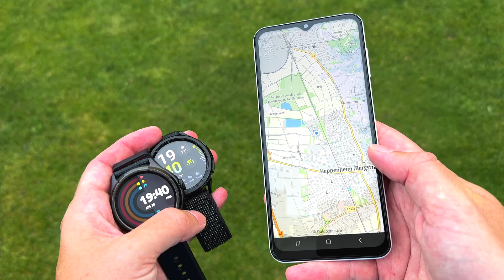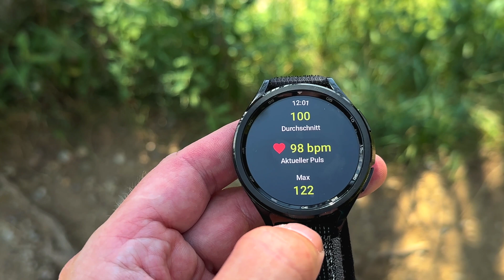Offline Karten und Wandern mit der Samsung Galaxy Watch und anderen Andriod Uhren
In diesem Video erfährst du, wie du mit der Outdooractive App auf Android-Smartwatches mit Google Wear OS , wie der Samsung Galaxy Watch 6 Classic oder der Ticwatch 5 Pro, problemlos offline navigieren kannst. Ich zeige dir die Schritte zur Installation im Tutorial, das Herunterladen von Offline - Karten und die einfache Handhabung während deiner Outdoor-Aktivitäten. Outdooractive  bietet präzise Abbiegehinweise, intuitive Kartenansichten und detaillierte Informationen zu Höhenlinien und Wanderwegen. Du lernst, wie du den Speicherplatz effizient verwaltest und gespeicherte Touren leicht handhabst.  Tauche ein in die Welt der Navigation auf Android Uhren mit Outdooractive und sei bestens vorbereitet für deine nächsten Touren.

Tic Watch Pro 5
Samsung Galaxy Watch 6 Classic

▬Meine Laufausrüstung▬▬▬

 ▬ Meine Ausrüstung ▬▬▬▬▬▬▬▬▬▬▬▬

Das Video ist in folgende Kapitel eingeteilt:
0:00 Einleitung
0:35 Offlinekarten / Strecken auf der Uhr verwalten
6:53 Navigation in der Praxis